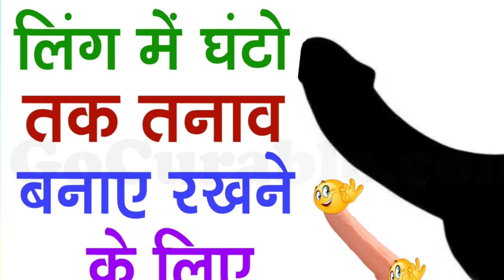sex के लिए तीनों में बेस्ट कौन है। Manforc,Vigora,Fire 00।। जिनके लिंग में ढीलापन रहता हैं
hello friends
   नमस्ते ।
       कैसे हैं आपलोग।।
मैं बताने वाला हूं
के वारे में
      इन तीनों में बेस्ट कौन सा है
दोस्तों
            तीनों में
Manforc 100mg सबसे अच्छी और असरदार है
लिंग में तनाव कम होना

          * जैसे लिंग के नस में कमजोरी होना ।।
          * लिंग का ढीलापन होना।।
          * सेक्स के समय जल्दी वीर्य निकालना।।
          *  जिनके लिंग में कारापन नहीं होता हो।।

      ये सारी जानकारी और उसके ठीक होंने के उपाएं बताने वाला हूं।।
अपने विडियो के माध्यम से
     और बैल आइकन को दवाएं

                   थैंक यू (thank you friends)